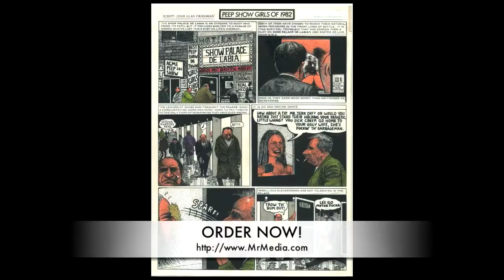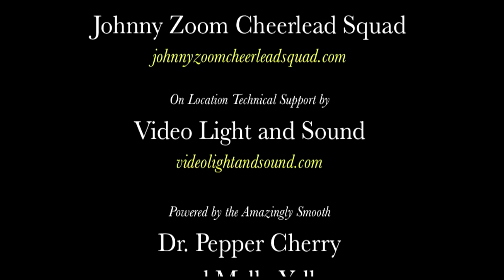Song of the South: Kiss Josh Alan Friedman's big black... INTERVIEW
Al Goldstein -- co-founder and publisher of New York's legendary Screw magazine -- endeared himself to a legion of loyal followers, employees and creative types -- typically New Yorkers, because he was one of them.

Goldstein died on Thursday, December 18, at a nursing home in Cobble Hill, Brooklyn. He was 77.

My guest today, Josh Alan Friedman, was already scheduled to be on the show before Goldstein's passing. He is my fourth Friedman male, following his brothers Drew and Kipp and father Bruce Jay. My original plan was to talk about Josh's unique body of work, from his autobiographical novel 'Black Cracker' and sordid but true collection, 'Tales of Times Square,' to his sonic compositions, including a musical based on the life of the world's worst film director Ed Wood, appropriately titled 'The Worst.'

We'll still talk about all that, but we'll shift our focus to Al Goldstein, with whom Josh wrote the 'Screw' magazine publisher's autobiography, 'I, Goldstein: My Screwed Life.'

Carlos Mencia, Jim Gaffigan, Jeff Foxworthy, Tim Allen, Nick Kroll, Kathy Griffin, Dave Attell, Janeane Garofalo, Carrot Top, Louis C.K, Roseanne Barr, Todd Glass